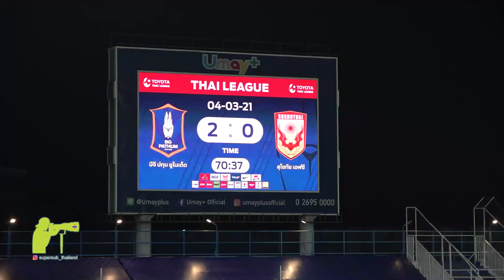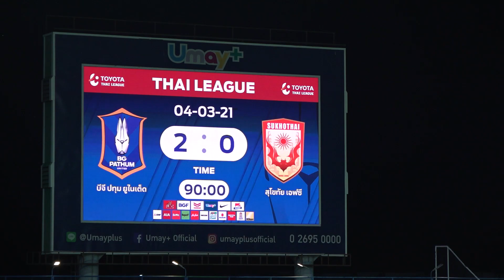Highlight -Thai League "BG Pathum United" 2-0 "Sukhothai FC"